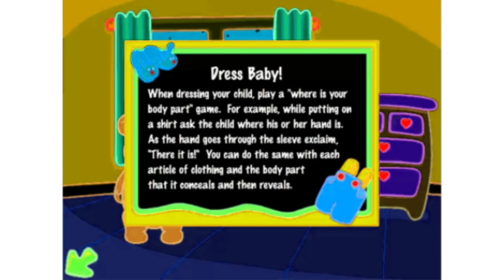(REQUESTED) JumpStart Baby (1998) - Dress Up [Gameplay] in G-Major 1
This was one of her requests she begged me to do
Requested by AMY's Carnivals